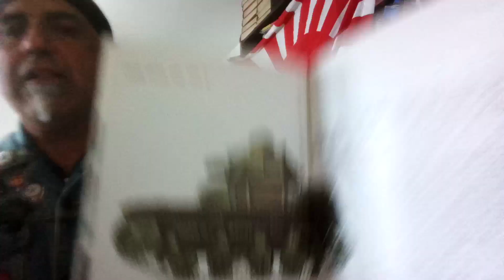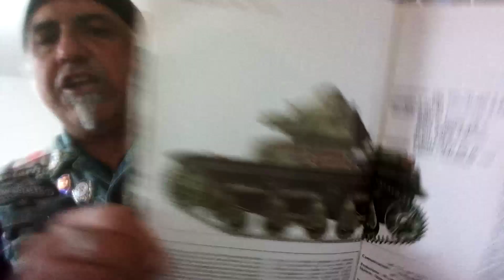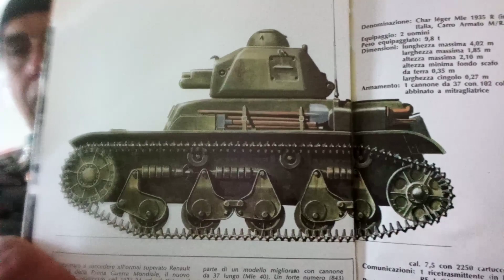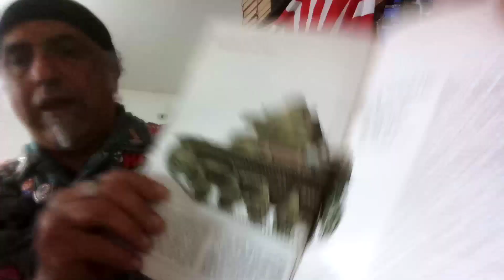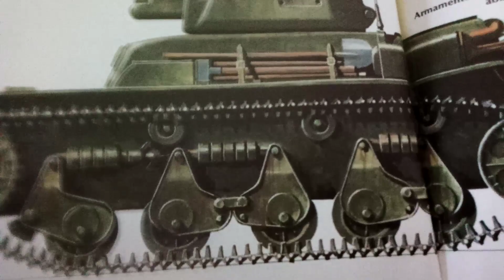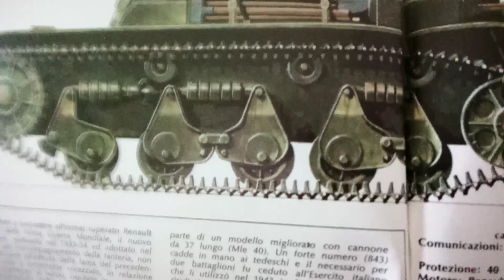carro leggero Renault M35